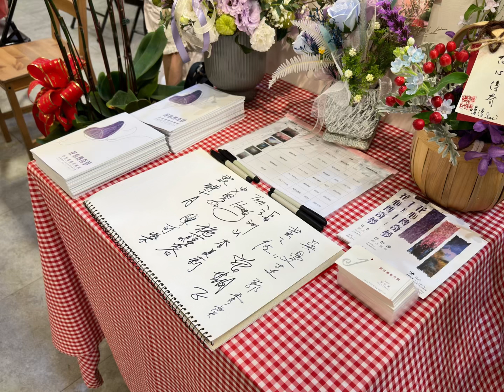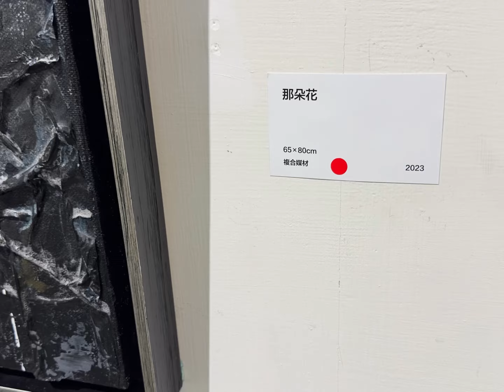（短視頻）20230506 香榭藝廊 任怡潔 花心傳奇夢 創作個展 茶會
任怡潔
花心傳奇夢個人創作展：
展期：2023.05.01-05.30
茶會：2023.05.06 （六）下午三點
展出地點：高雄大立百貨公司B館6F
 （高雄市前金區五福三路59號 6F)
香榭藝廊：大尺寸畫作展覽合作、展場畫作購買，來電請洽：
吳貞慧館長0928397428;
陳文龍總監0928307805